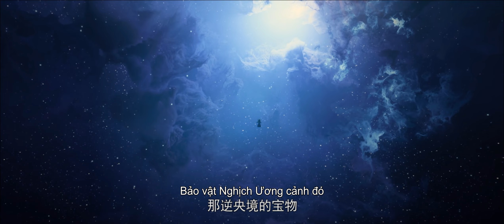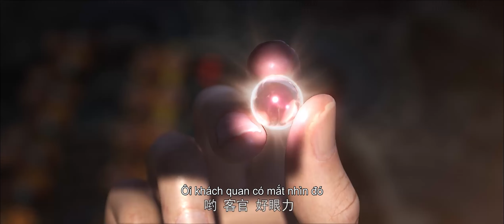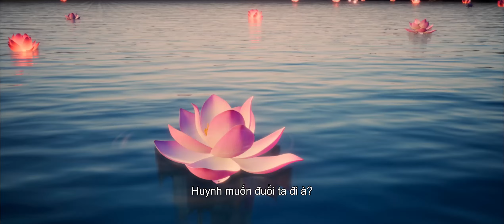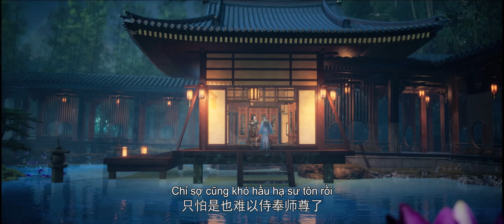☄️VIETSUB | Tinh Thần Biến | Stellar Transformations S5 EP02 | Yuewen Animation Vietnam